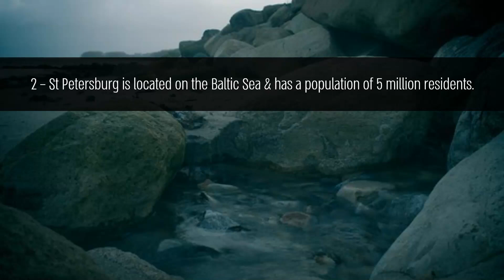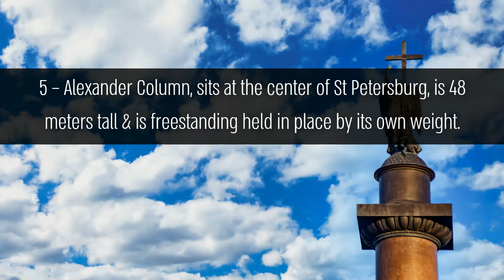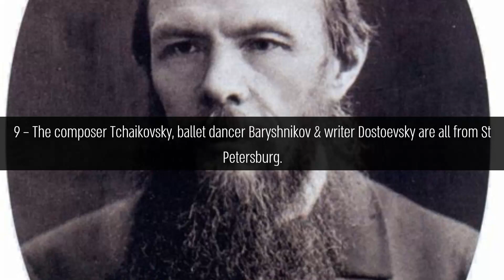10 Facts About St Petersburg Russia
10 Facts About St Petersburg Russia